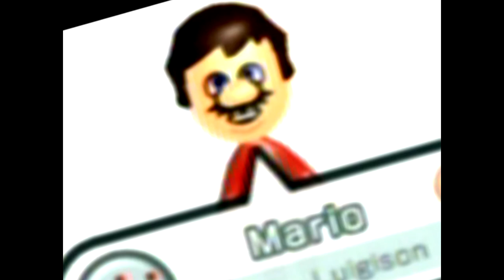mii channel but the anxiety never stops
kill mii pls